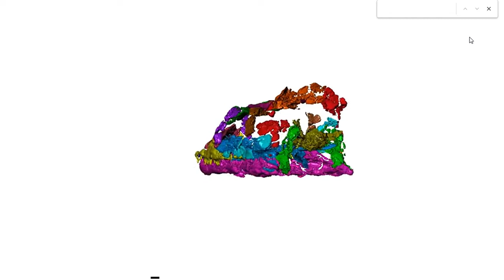El descubrimiento en Ischigualasto del “Taytalura alcoberi”